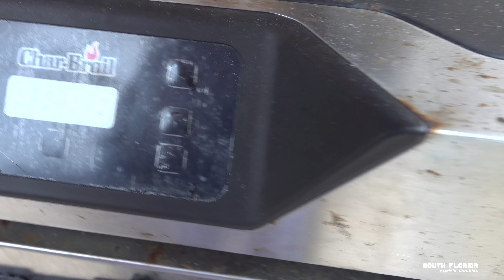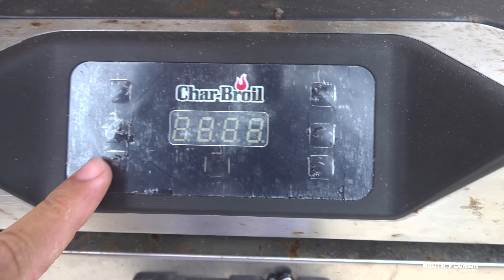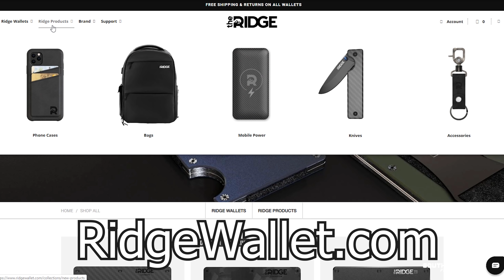REELS SCREAMING! How to CATCH and SMOKE FISH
▬▬▬▬▬ MORE FISHING LINKS ▬▬▬▬▬

My main fishing video camera:

Heiko Winkler
100100 Overseas Hwy #370697

We have fishing reels screaming in this fishing episode! We are catching cero mackerel and in this South Florida Fishing Episode Heiko Winkler will show you how to catch fish and how to smoke fish!

We start this fishing epsidoe by catching bait off my dock. I had my mind set that we will catch king mackerel in this fishing episode but to my surprise we end up catching an even better fish to smoke. The Cero Mackerel!

This fishing episode takes place off the reefs edge out of Key Largo in the Florida keys. We want to film a catch and cook and get exactly what we wanted. Even better, we film a catch and smoke. And I show you how to do it all.

You will see how to smoke fish. In this case the smoked fish is a cero mackerel. And those mackerel make our fishing reels go screaming! Screaming for an epic catch n cook!

The smoked fish can be eaten just plain as I do during the catch and cook part but in a future fishing episode we will also make smoked fish dip with the smoked fish!

I love to smoke fish with cero mackerel, it's one of the best! And we are screaming with joy during this catch n cook. I hope you learned how to smoke fish from this fishing episode! What a great day in Florida!

I hope you enjoyed this Fishing episode on the South Florida Fishing Channel where we have our fishing reels screaming and I show you how to smoke fish and how to catch the fish we cook. We are fishing out of Key Largo, Florida.